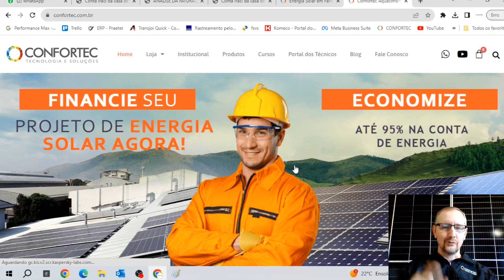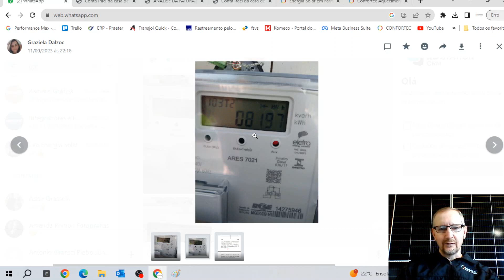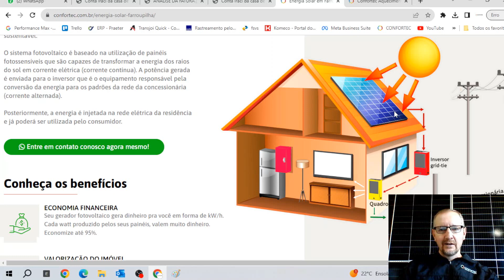ENTENDA COMO FUNCIONA A ENERGIA SOLAR - MENOS DE 10 MINUTOS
Quer saber como funciona um sistema de energia solar fotovoltaico e como ele pode te ajudar a economizar energia?

Neste vídeo, vamos explicar de forma simples e clara como funciona um sistema solar fotovoltaico.

Você vai aprender:

O que é energia solar fotovoltaica;
Como os painéis solares funcionam;
Como o inversor transforma a energia solar em eletricidade;
Como o sistema solar é conectado à rede elétrica;
Como diferenciar a energia gerada e consumida pelo seu sistema solar.

Torne-se um profissional qualificado em aquecedores a gás (junker) ou em aquecedores solares!

Equipe de Suporte: (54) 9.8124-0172 e (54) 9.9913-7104

 Quer saber mais sobre quem somos e o que fazemos?